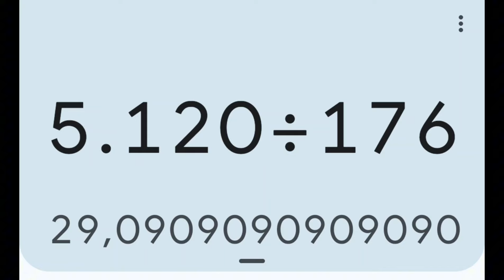A Saga do Clone (Homem-Aranha) 29 volumes!!! (Início em junho 2024)